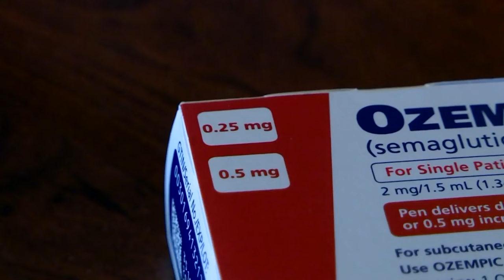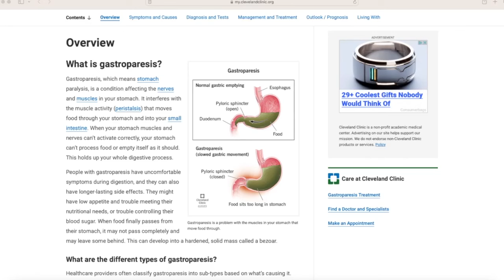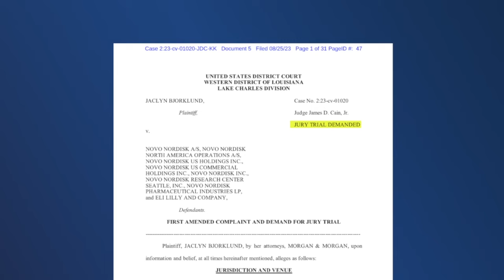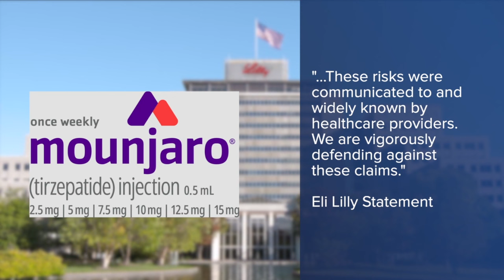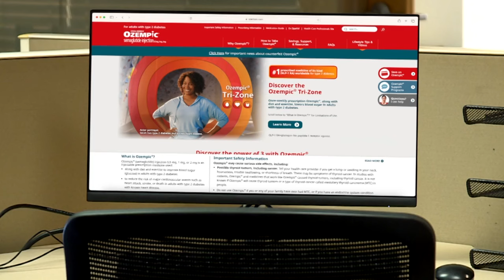Doctors weigh in on weight loss drug craze amid lawsuits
Thousands of Americans say weight loss drugs such as Ozempic and Mounjaro have helped them lose weight fast, but a pending lawsuit alleges they can cause serious health issues.